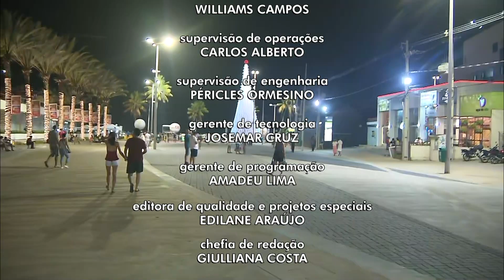HD | Trechos do último JPB2 de 2019 com Hildebrando Neto - 31/12/2019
07.1/19 UHF